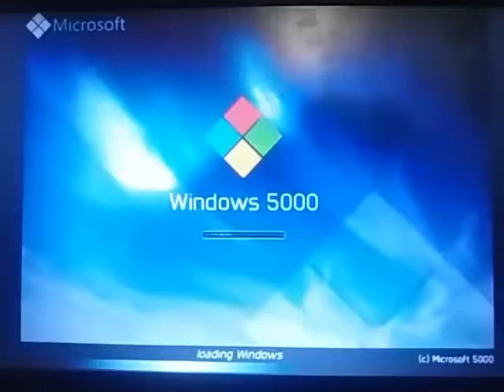Windows 5000 startup and shutdown 2